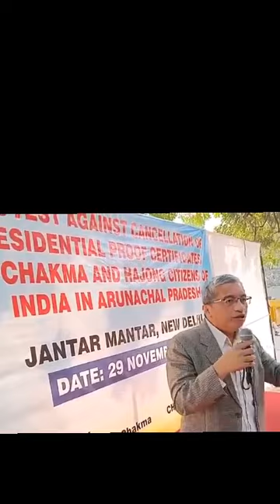Protests in Delhi against cancellation of RPCs to Chakmas & Hajongs: Address by Suhas Chakma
Suhas Chakma, Founder of the Chakma Development Foundation of India, addresses the protest organised by the Chakma Hajong Rights Alliance (CHRA) and its constituent organisations at Jantar Mantar, New Delhi on 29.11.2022.  On 14 November 2022, Arunachal Pradesh directed to issue Temporary Settlement Certificate instead of the Residential Proof Certificates being issued to the Chakmas and Hajongs. CHRA submitted a memorandum to Home Minister Amit Shah to address racial discrimination against the Chakmas and Hajongs in Arunachal Pradesh and the illegal acts of the State of Arunachal Pradesh.